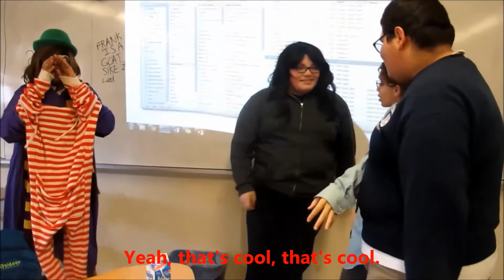The Pelham Lab Show Episode 4 - Claws of the Cougar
Frank and Manning try to get involved in Ms. DeSisto's plans. This can't be good.